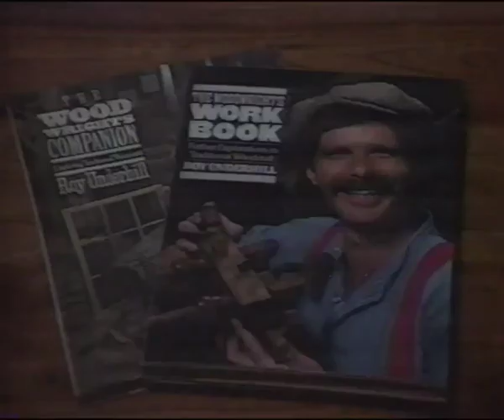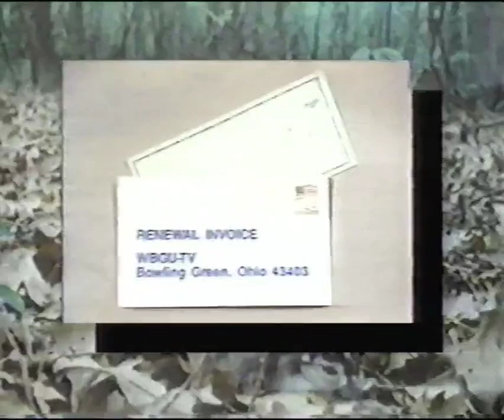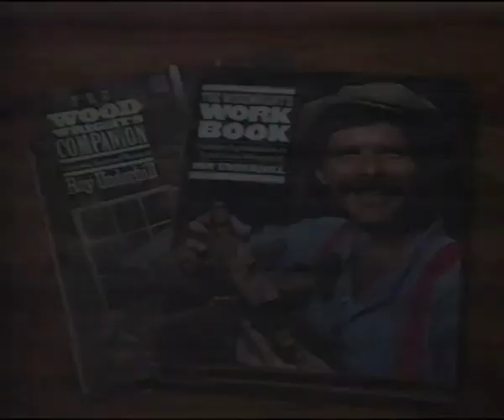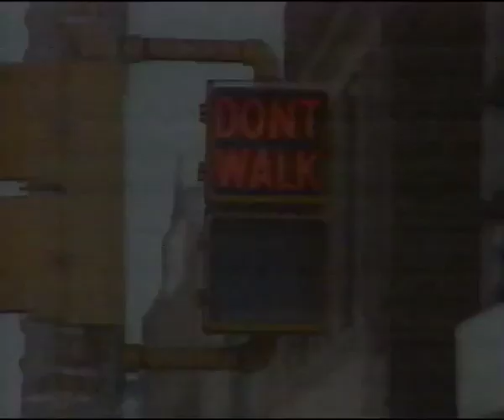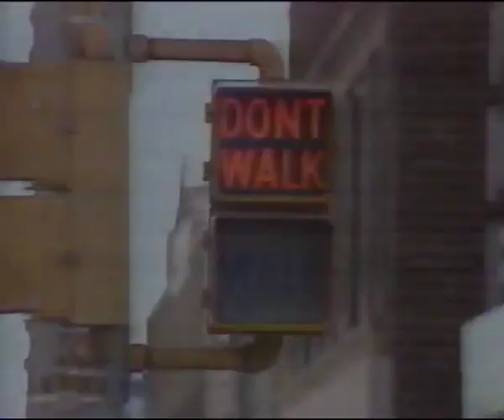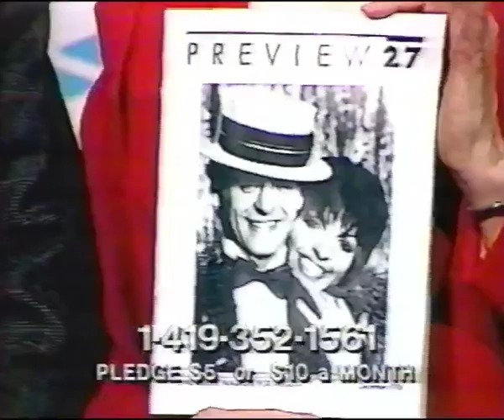VHS 1989 PBS commercials compilation etc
VHS tape recording from 1989 or something of PBS
commercials intros pledge stuff compilation